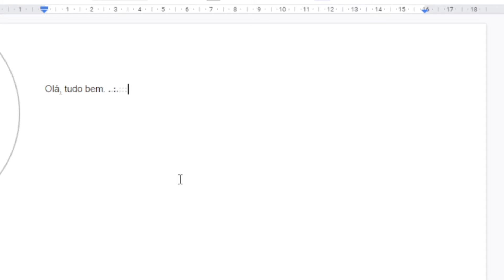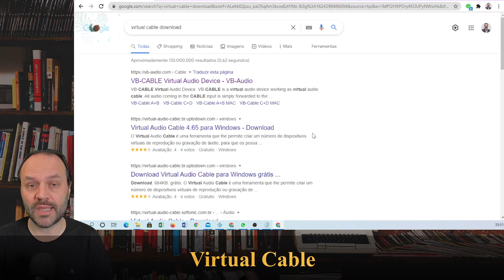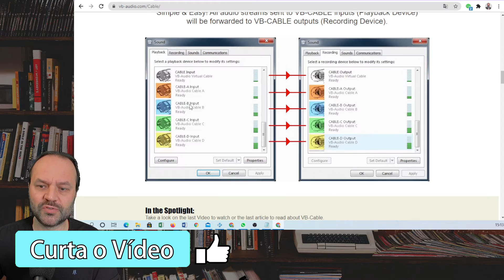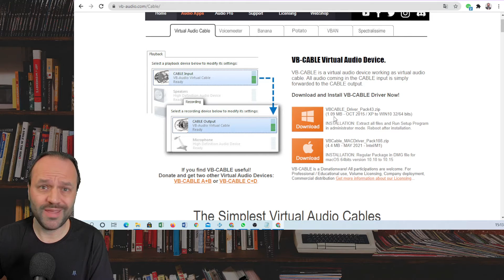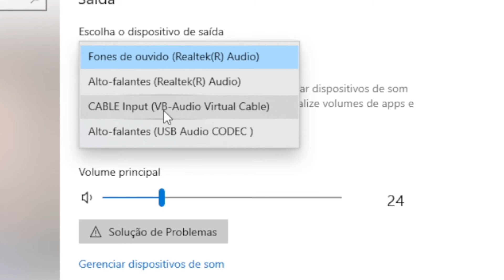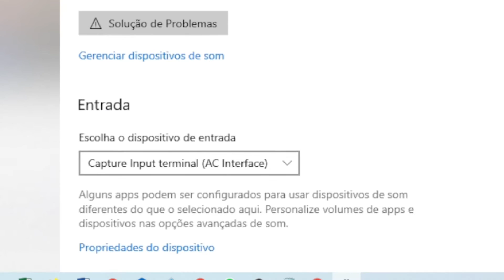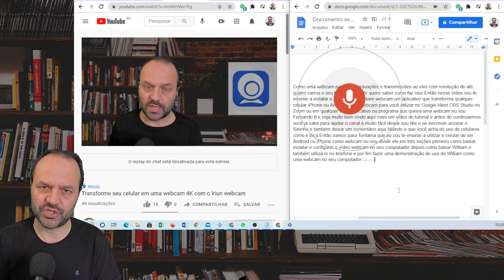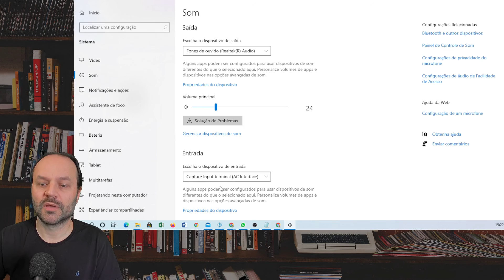Como fazer a transcrição de vídeos automaticamente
Aprenda a fazer a transcrição automática de seus vídeos ou áudios em texto diretamente para o Google Docs. Para isso será necessário baixar um pequeno programa (Virtual Cable) que criará um cabo de áudio virtual em seu computador.

Veja como baixar e configurar para que a transcrição ocorra automaticamente sem a necessidade de você precisar ditar novamente.

✔️ 𝐀𝐩𝐨𝐢𝐞 𝐨 𝐂𝐚𝐧𝐚𝐥, 𝐜𝐨𝐧𝐟𝐢𝐫𝐚 𝐧𝐨𝐬𝐬𝐚𝐬 𝐢𝐧𝐝𝐢𝐜𝐚çõ𝐞𝐬:

𝑭𝒓𝒆𝒕𝒆 𝑮𝑹Á𝑻𝑰𝑺 𝒊𝒍𝒊𝒎𝒊𝒕𝒂𝒅𝒐 𝒆𝒎 𝑴𝒊𝒍𝒉𝒂𝒓𝒆𝒔 𝒅𝒆 𝑷𝒓𝒐𝒅𝒖𝒕𝒐𝒔, 𝑴𝒂𝒊𝒔 𝑨𝒎𝒂𝒛𝒐𝒏 𝑷𝒓𝒊𝒎𝒆 𝑽í𝒅𝒆𝒐𝒔, 𝑴ú𝒔𝒊𝒄𝒂𝒔, 𝑷𝒓𝒊𝒎𝒆 𝑹𝒆𝒂𝒅𝒊𝒏𝒈 𝒆 𝑷𝒓𝒐𝒎𝒐çõ𝒆𝒔 𝒆𝒙𝒄𝒍𝒖𝒔𝒊𝒗𝒂𝒔. 𝑻𝑬𝑺𝑻𝑬 𝑮𝑹Á𝑻𝑰𝑺 𝑷𝑶𝑹 30 𝑫𝑰𝑨𝑺!

𝑨𝒄𝒆𝒔𝒔𝒐 𝒂 𝒎𝒂𝒊𝒔 𝒅𝒆 𝒖𝒎 𝒎𝒊𝒍𝒉ã𝒐 𝒅𝒆 𝒆𝒃𝒐𝒐𝒌𝒔 𝒑𝒂𝒓𝒂 𝒗𝒐𝒄ê 𝒍𝒆𝒓 𝒐𝒏𝒅𝒆 𝒆 𝒒𝒖𝒂𝒏𝒅𝒐 𝒒𝒖𝒊𝒔𝒆𝒓. 𝑻𝑬𝑺𝑻𝑬 𝑮𝑹Á𝑻𝑰𝑺 𝑷𝑶𝑹 30 𝑫𝑰𝑨𝑺!

𝑼𝒎𝒂 𝒔𝒖𝒑𝒆𝒓 𝒔𝒆𝒍𝒆çã𝒐 𝒅𝒆 𝒑𝒓𝒐𝒅𝒖𝒕𝒐𝒔 𝒑𝒂𝒓𝒂 𝒗𝒐𝒄ê.

👇 𝙋𝙧𝙤𝙙𝙪𝙩𝙤𝙨 𝙦𝙪𝙚 𝙘𝙤𝙣𝙝𝙚ç𝙤 𝙚 𝙧𝙚𝙘𝙤𝙢𝙚𝙣𝙙𝙤 👇

🛒 Kindle e/ou Assessórios
🛒 Fire TV (escolha seu modelo)
🛒 Linha Echo (Assistente virtual Alexa)
🛒 iPhones (Melhores modelos)

𝘩𝘵𝘵𝘱𝘴://𝘸𝘸𝘸.𝘧𝘦𝘳𝘯𝘢𝘯𝘥𝘰𝘱𝘪𝘵𝘵.𝘤𝘰𝘮.𝘣𝘳
𝘊𝘢𝘯𝘢𝘭 𝘯𝘰 𝘛𝘦𝘭𝘦𝘨𝘳𝘢𝘮: 𝘩𝘵𝘵𝘱𝘴://𝘵.𝘮𝘦/𝘱𝘳𝘰𝘧_𝘧𝘦𝘳𝘯𝘢𝘯𝘥𝘰𝘱𝘪𝘵𝘵